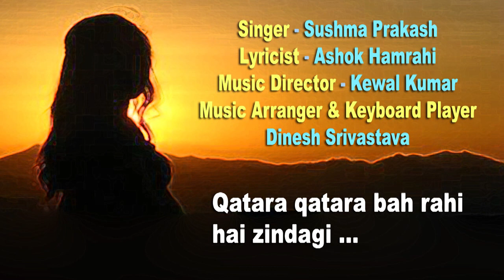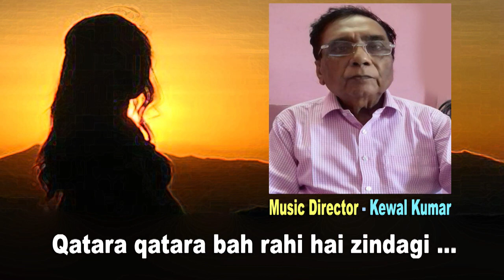Qatara qatara bah rahi hai zindagi/Sushama Prakash GharParRahenGharParSunen Song 357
Qatara qatara bah rahi hai zindagi
Singer - Sushama Prakash

गायिका सुषमा  प्रकाश ने  भातखण्डे संगीत महाविद्यालय  से  श्री  कृष्ण  कुमार  कपूर  के  मार्गदर्शन में  शास्त्रीय संगीत गायन में विशारद  किया है। वर्तमान  में  वह  भातखण्डे अभिमत विश्वविद्यालय में श्री  विनीत  पवैया    से ठुमरी गायन का प्रशिक्षण  ले  रही  हैं तथा श्री  केवल  कुमार से सुगम  संगीत  की  बारीकियां  सीख  रही  हैं।